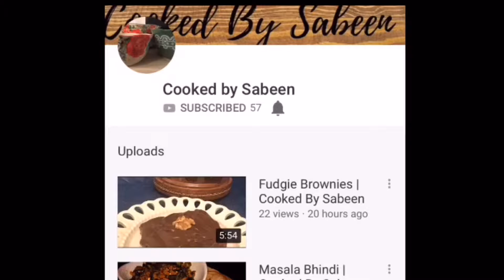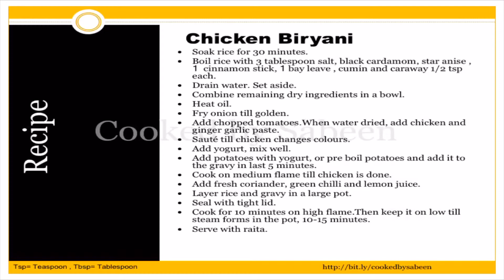Chicken Biryani | Cooked By Sabeen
Ingredients and recipe are at the end of the video